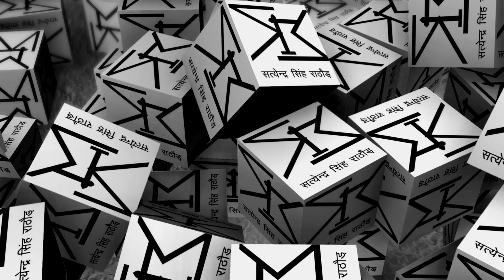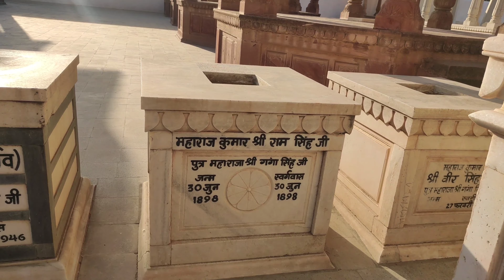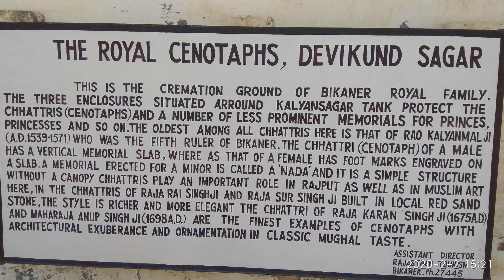Bikaner|| Devi kund Sagar|| Royal Cenotaphs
At a distance of 9 km from Bikaner Junction Railway Station, Devi Kund Sagar is the cremation ground of Bikaner Royal family situated in the outskirts of Bikaner. It is one of the famous places to visit during Bikaner Trip.

Devi Kund consists of several royal cenotaphs or chhatris of brave rulers of Bika dynasty. It has two groups of cenotaphs built in the memory of kings, queens and members of the Bikaner royal family. The earliest cenotaph is of Rao Kalyanmal, the 5th ruler of Bikaner (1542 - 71 AD) and the last cenotaph is of Maharaja Karni Singh (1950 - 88 AD).